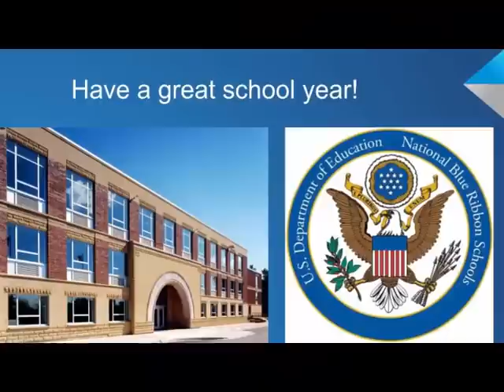Class of 2024 Welcome Video for YouTube